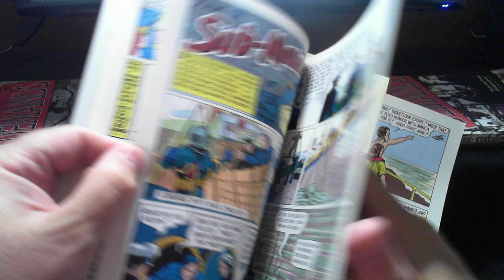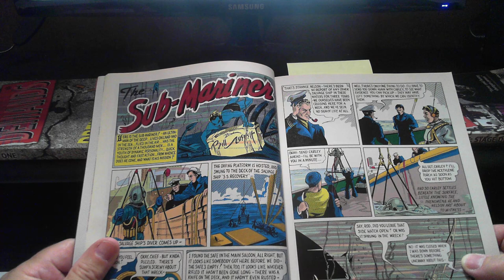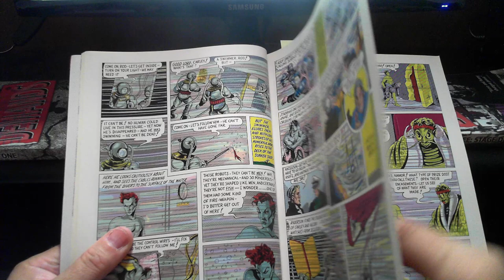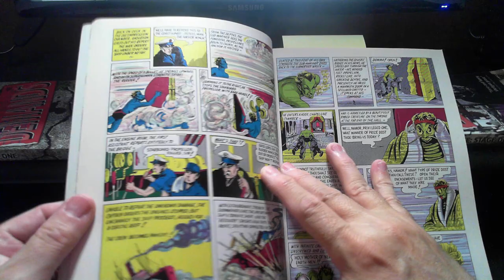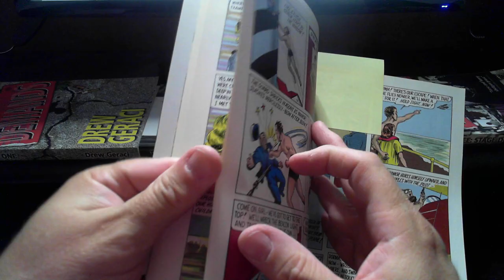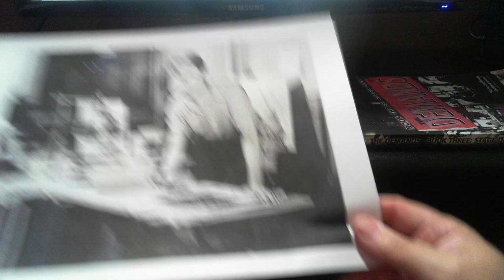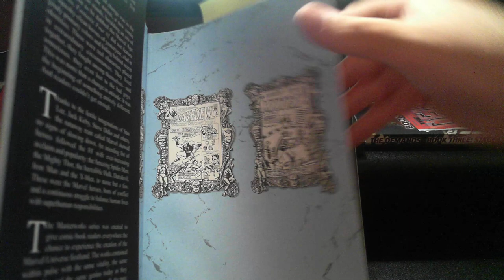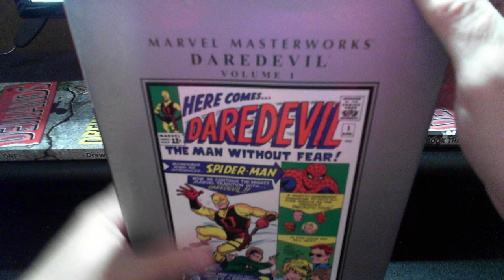Bill Everett PT 1 - A pioneer of early comic books and creator of The Sub-Mariner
The Sub-Mariner was a character that immediately captured readers' imagination, making billeverett one of the best creators in the very early days of comic books. I also covered is the first issue of daredevil, his first comic in years. submariner goldenagecomicbooks.